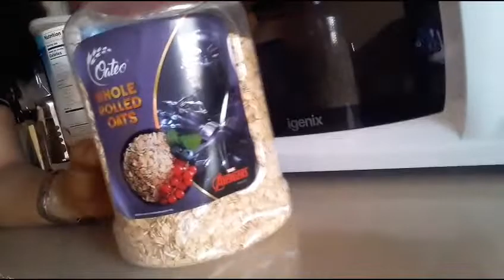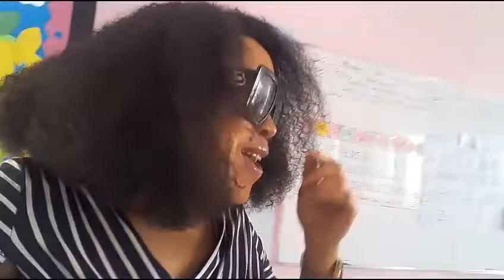ONE MEAL A DAY (OMAD) INTERMITTENT FASTING/what I Eat In a day To lose weight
hey fit fam the fastest way for you to lose weight is by eating one meal a day it has alot of health benefit that you will not like to miss